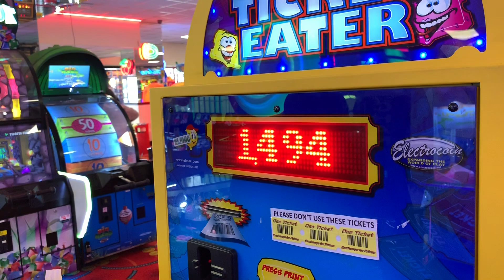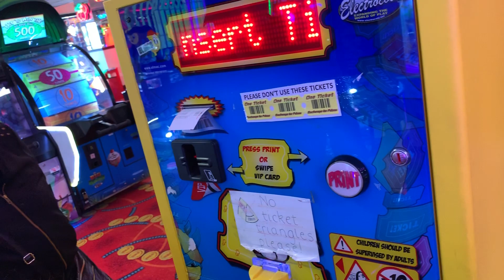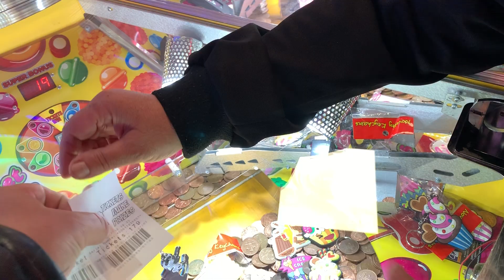NORBERT HMILANSKY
NORBI.LAČORO.LONDON